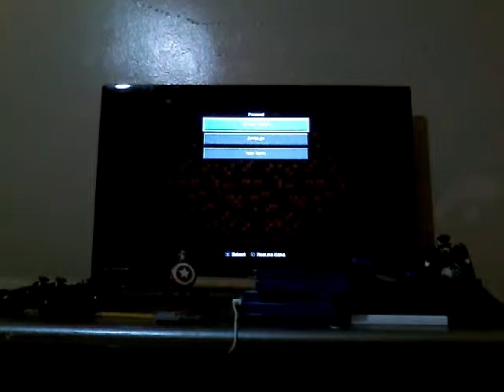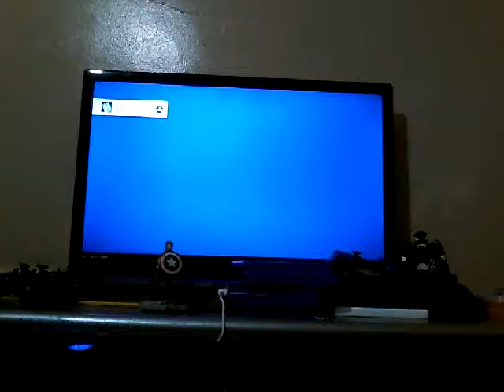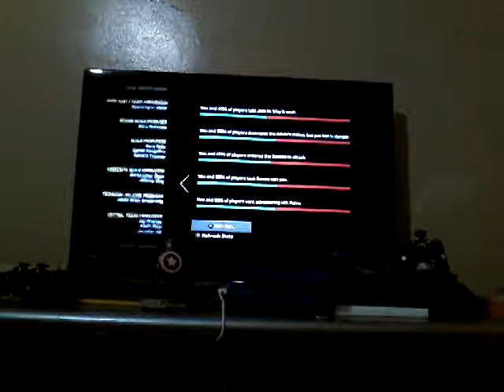I'm soo sad /minecraft story mode seson2 episode 5 ending